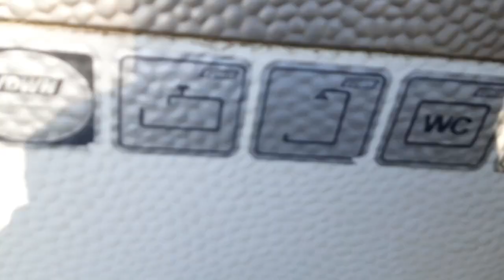Chiens et Chats Amis - Vidéo de Berger des Shetland et Chat Copains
Vidéo de chiens et chats amis
Le Berger des Shetland et le chat angora de cette vidéo sont amis et ont la même maitresse
Le Berger des Shetland est une femelle de 3 ans et s'appelle Caffy
Le chat angora est un mâle de 4 ans et s'appelle Touille (le chat Touille 😁)
Mon chien est une femelle croisée cocker, épagneul et springer (d'après mon vétérinaire) de 6 ans et répond au nom de Lilou

La maitresse de Caffy et moi allons souvent promener nos chiens ensemble au parc Beaulieu de Riorges, à côté de Roanne, dans le département de La Loire (42), en France
De plus, je vais parfois promener Caffy avec mon chien, lorsque sa maitresse travaille
Touille a une chatière et rentre et sort quand il veut du camion où il vit

Je n'utilise pas le mot chien au féminin dans la description de ma vidéo car la traduction en différentes langues ne donne pas toujours la même signification (en anglais notamment) 😁
De plus, les gens qui cherchent le mot au féminin sur internet ne souhaitent pas forcément tomber sur des vidéos d'animaux domestiques, si vous voyez ce que je veux dire 😉

Mes vidéos sont classées dans différentes catégories :
- chien qui joue
- promener son chien sans laisse
- balade en foret
- adoption d'un chien a la SPA
- chien mignon
- chien drôle et rigolo
- jouet pour chien
- chien qui dort
- adopter un chien en appartement
- chien gentil
- chiot, bébé chien

J'espère que cette vidéo vous plaira, d'autres suivront bientôt.
Un petit like me ferait très plaisir aussi et m'aiderait à promouvoir mes prochaines vidéos.
Merci de m'avoir lu.
A bientôt
JDG